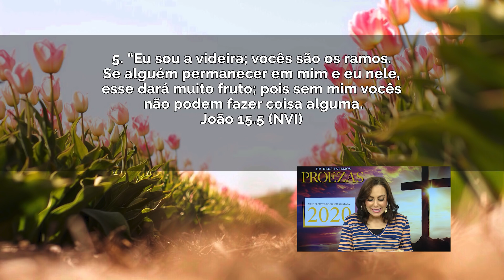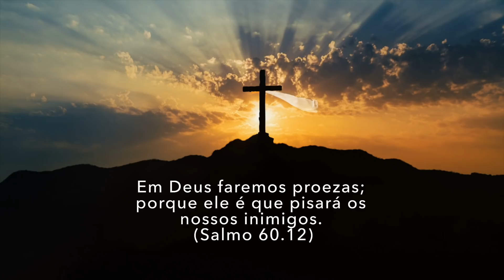Construa em Deus // Bispa Cléo SAB 18.01.20//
18/01, Sábado
Construa em Deus
Ref.: João 15.5